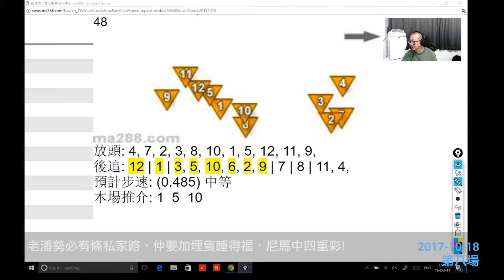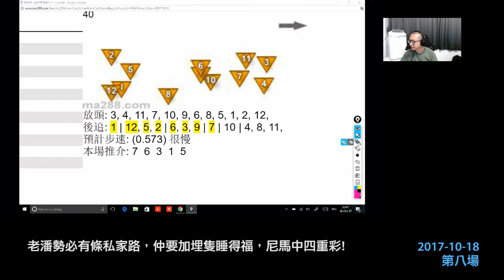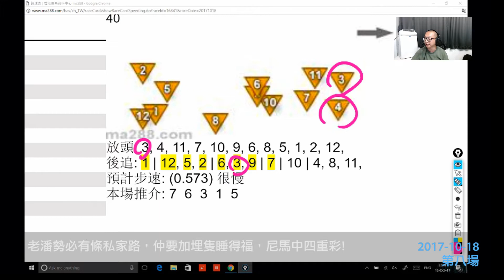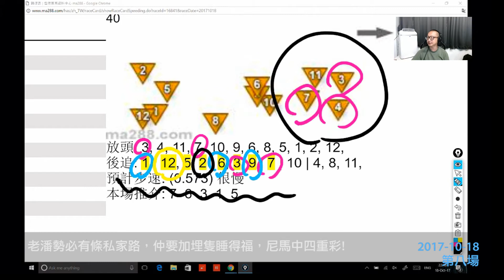2017-10-18 第8場 老潘勢必跑有條私家路，仲要加埋隻睡得福，尼馬中四重彩!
ma288.com 馬不停蹄 - 賽馬直播 - 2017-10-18 第8場 老潘勢必有條私家路，仲要加埋隻睡得福，尼馬中四重彩!

第一名 勢必跑
第二名 招多福
第三名 紅運精彩